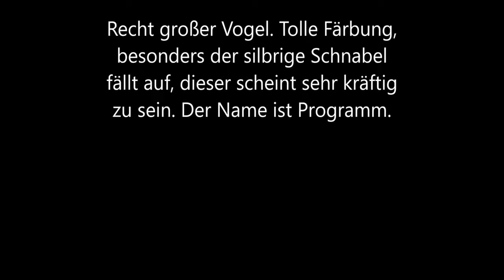Kernbeißer Winter 2020 2021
Die Besucher: Kernbeißer
Winter 2020/2021
Recht großer Vogel. Tolle Färbung, besonders der silbrige Schnabel fällt auf, dieser scheint sehr kräftig zu sein. Der Name ist Programm.